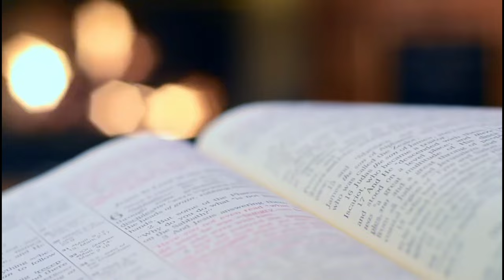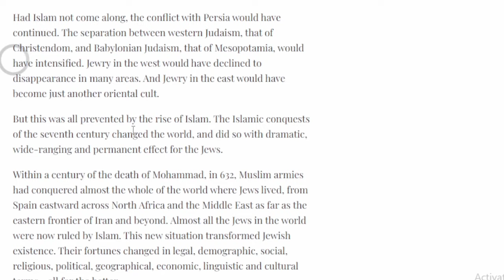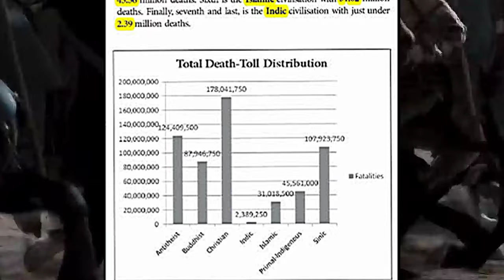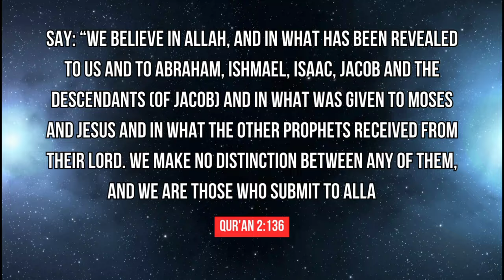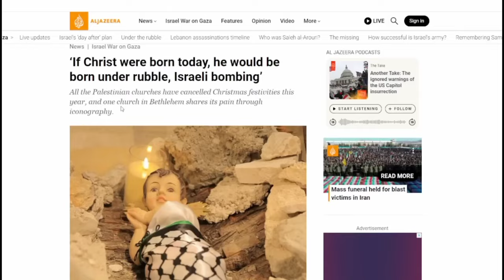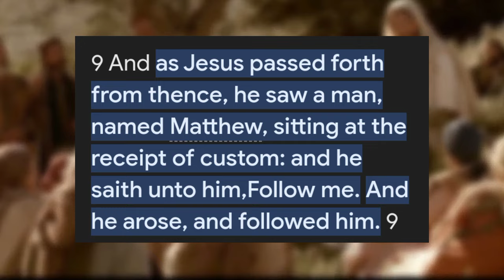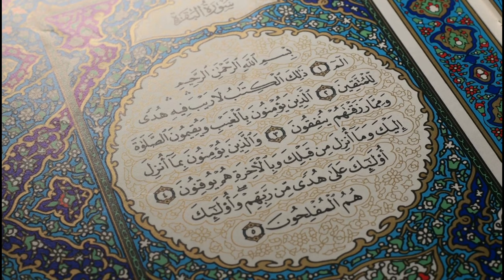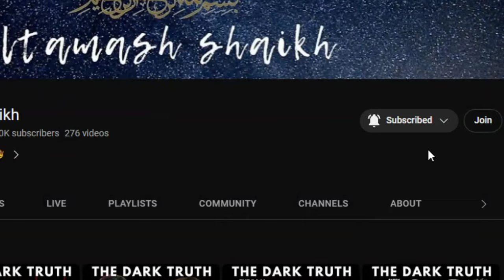Again? Muslims Are Wrong??? @almasjacoblive | Altamash Shaikh